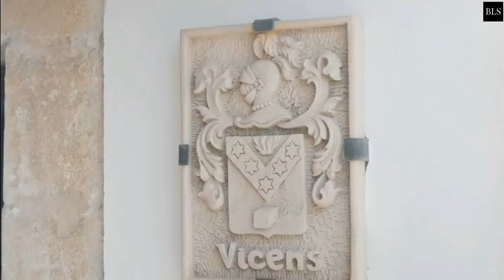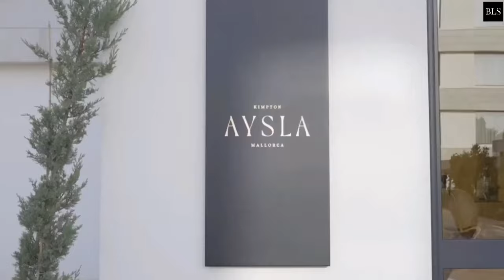TOP 10 BEST 5 Star Luxury Hotels And Resorts In MALLORCA , SPAIN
Mallorca, Spain, Luxury Hotels

If you've ever been to mallorca spain, you'll be aware of the numerous reasons to return. Mallorca has a long history as a world-class sailing destination, hosting some of the world's most prestigious sailing events and providing miles of breathtaking coastline for visiting sailors to explore. There are many hotels but today we are showing you the best luxuryhotels in Mallorca. Let's go!
00:00 INTRO
01:03  10. Barefoot Hotel Mallorca
02:06  9. Finca Can Beneit
03:00  8. Sant Francesc Hotel Singular
03:56  7. CAP VERMELL GRAND HOTEL
05:00  6. Hacienda Son Antem Golf Resort, Autograph Collection
05:59  5. Castell Son Claret - The Leading Hotels of the World
07:05  4. Zafiro Palace Andratx
08:19  3. La Residencia, A Belmond Hotel, Mallorca
09:06  2. Kimpton - Aysla Mallorca, an IHG Hotel
10:06  1. Hotel Can Cera

at:(E-MAILADRES).

106 and 106A, the fair use of a copyrighted work, including such use by reproduction in